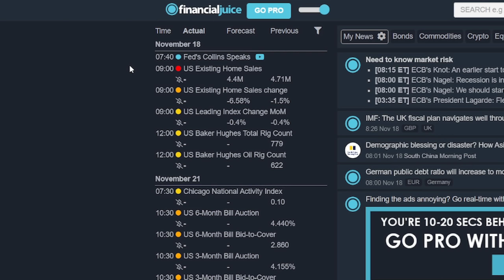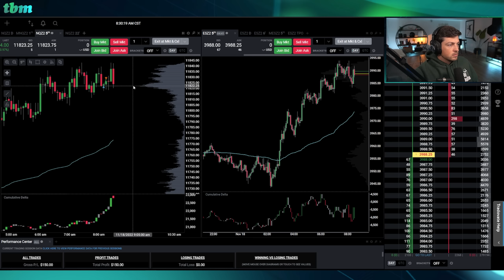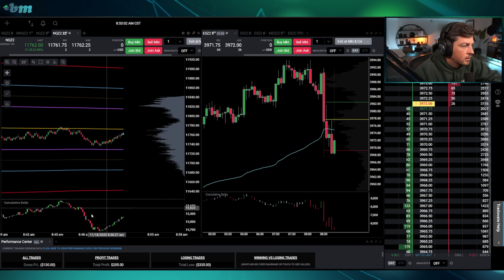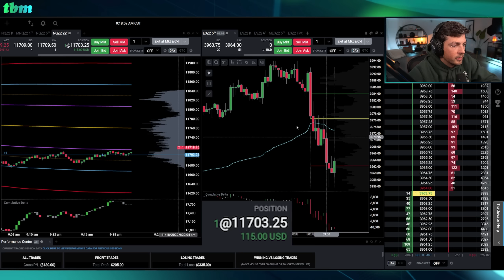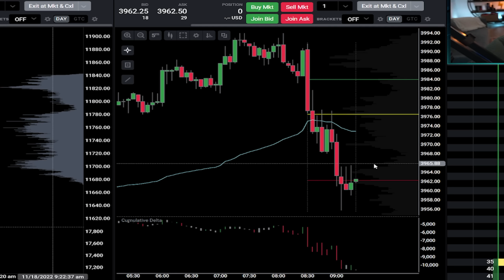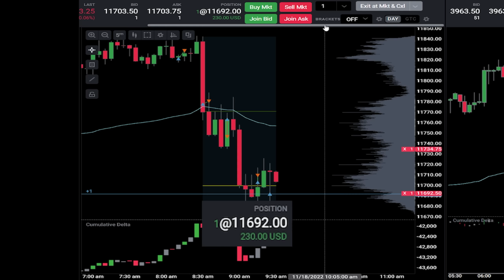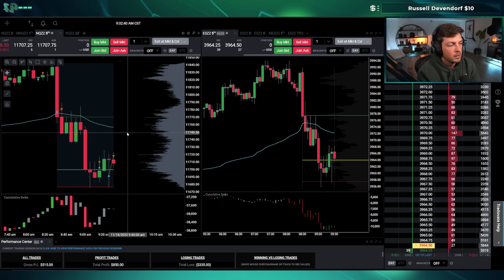How to Bounce Back After a Losing Day (day trading)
Today I had a nice recovery day from the last two days. I got a much better night sleep and I woke up ready to get after it.

👉FREE TRADING CHAT:   / discord
🚀Daily Trade Recaps (Free):    / @tradesbymattrecaps

FAQ
1. My Day Trading Strategy:    • BEST DAY TRADING STRATEGY (Day Trade ...
2. Best Day Trading Playlist:    • New to Day Trading? Start Here
3. How I trade risk free